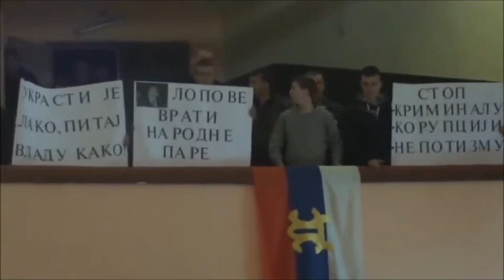Prva javna tribina SDS-a i udružene opozicije u Višegradu.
U Višegradu je u petak, 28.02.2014. godine, održana prva javna tribina udružene opozicije, na temu trenutna političko-ekonomska situacija u RS sa osvrtom na hidroenergetske potencijale rijeke Drine gornje-drinskog regiona. Na tribini su govorili Miroslav Kojić, Zdravko Krsmanović, Dragan Čavić, Mladen Ivanić i Mirko Šarović. Prije početka tribine predstavnici udružene opozicije položili su vijenac na spomenik palim borcima na Trgu gdje se okupio veliki broj građana Višegrada i ostalih gradova gornje-drinskog regiona. Nakon toga, predstavnici udružene opozicije su zajedno sa okupljenim narodom prošetali glavnom ulicom do doma kulture, gdje se tribina održavala.